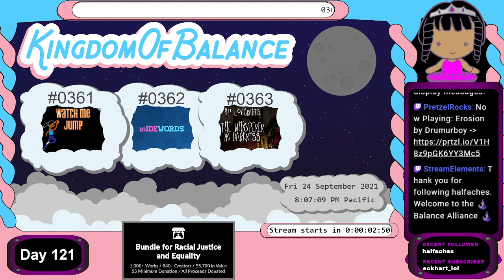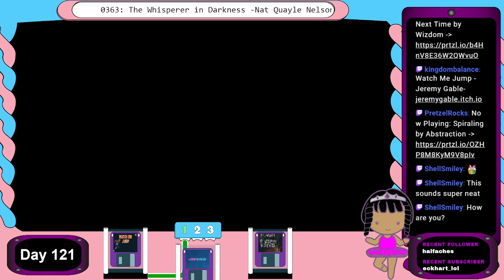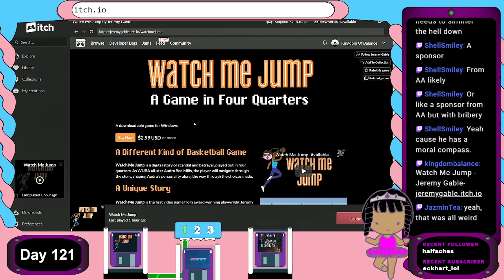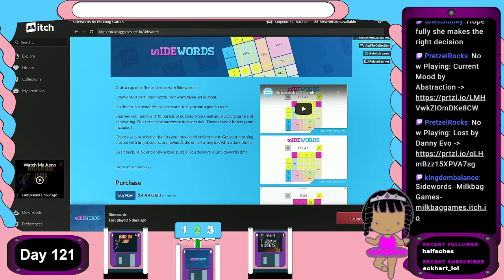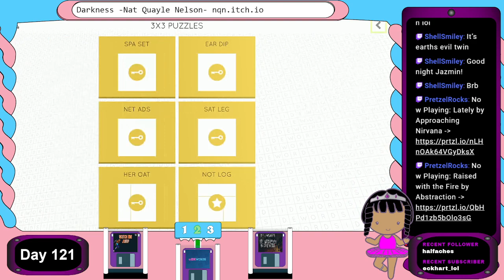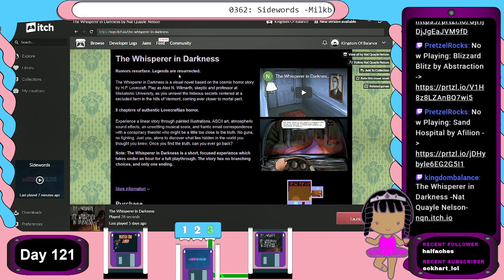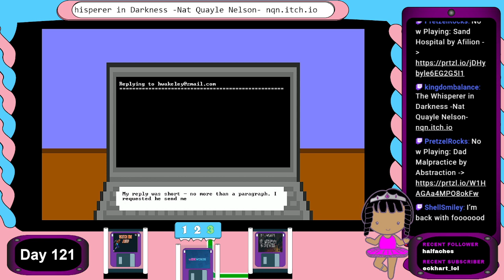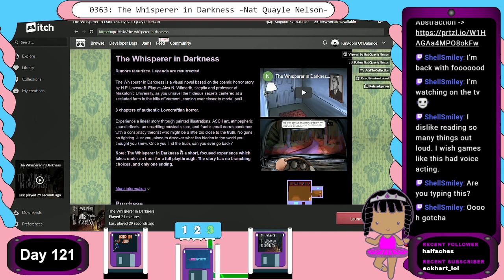BRJE - Day 121 - Watch Me Jump, Sidewords, The Whisperer in Darkness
* 0363: The Whisperer in Darkness by Nat Quayle Nelson